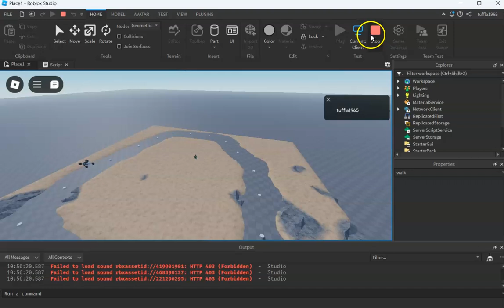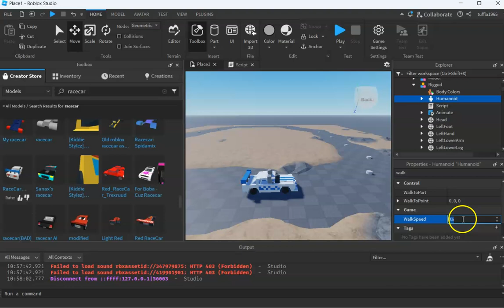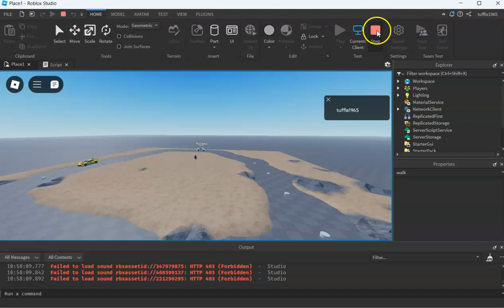05 En npc kjører bil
Videoen viser at en npc kan kjøre racerbil